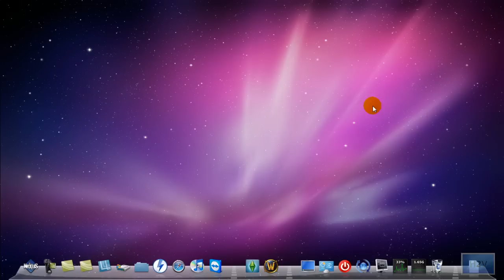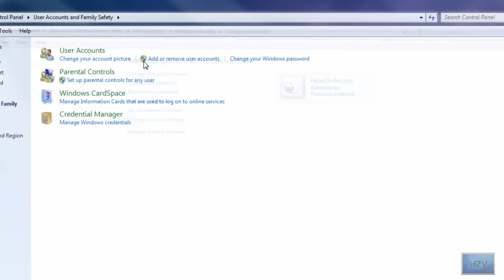How to delete accounts from your PC on Windows 7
Steven will be showing you how to delete accounts from your Personal computer.
You must be a system administrator in order to do this, and you cannot delete any account you are logged onto.